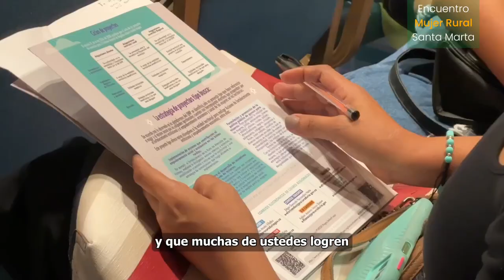Uniendo fuerzas por las mujeres rurales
La Procuradora MargaritaCabello, en el Encuentro de Mujer Rural en Santa Marta, señaló que desde la Procuraduría se busca impulsar proyectos con regalías para este grupo poblacional.